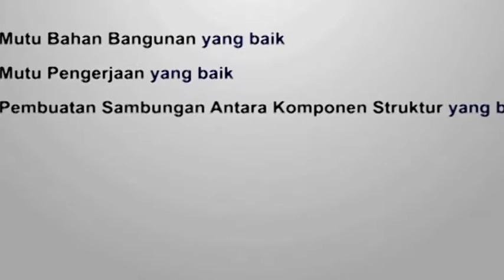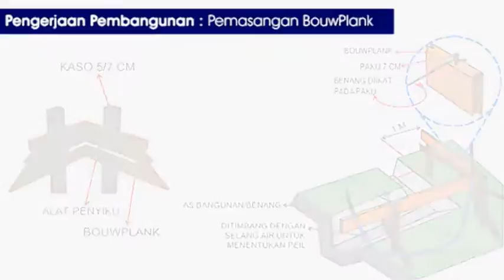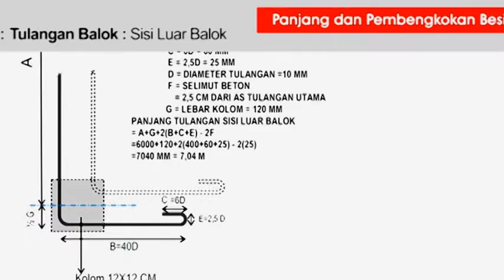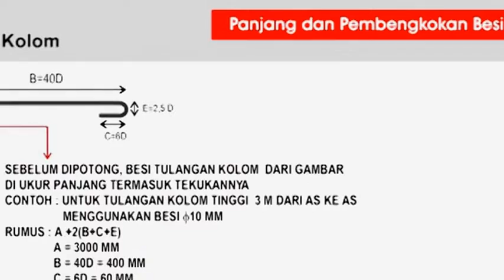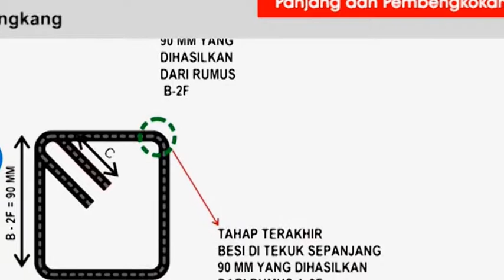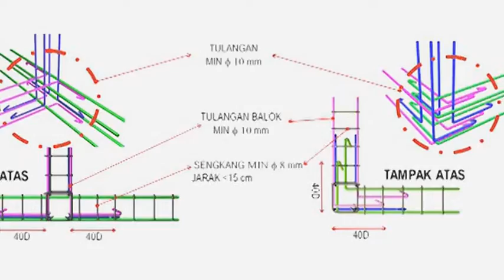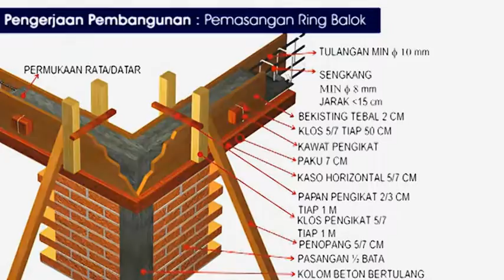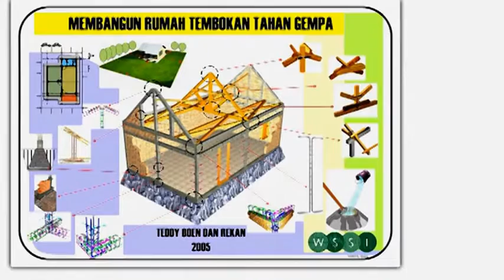Cara Membuat Rumah Tahan Gempa Sangat Penting Untuk Daerah Rawan Bencana Gempa Bumi